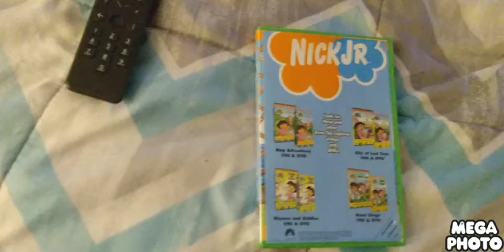Opening to My Little House Friendship is Magic Number Land 2003 DVD Is Falied